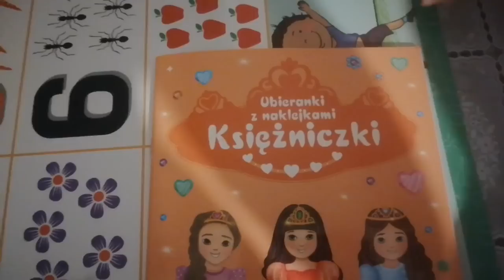Vlog: Haul z lumpa / Ciężki początek dnia-polały się łzy 😢